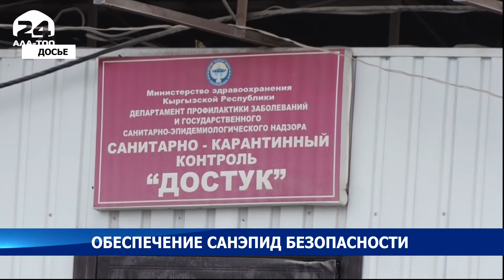Вакцинация - надежная защита от вирусных заболеваний